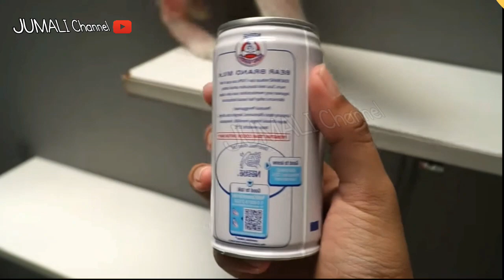Berbahaya Untuk Kucing! 5 Makanan Ini Tidak Boleh Dimakan Kucing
Apakah kalian punya kucing peliharaan di rumah? Ada beberapa cara merawat kucing yang perlu kamu perhatikan, salah satunya makanan kucing. Makanan yang sehat bagi kucing adalah makanan yang dapat dicerna dengan baik. Namun terkadang ketika kita sedang makan, kucing selalu ingin meminta makanan kita.

Perlu kita ingat jika makanan kucing berbeda dengan kita manusia. Oleh karena itu ada makanan yang berbahaya untuk kucing yang bagi kita itu tidak masalah. Nah untuk itu yuk simak video tentang 5 Makanan yang tidak Boleh Dimakan Kucing ini ya!